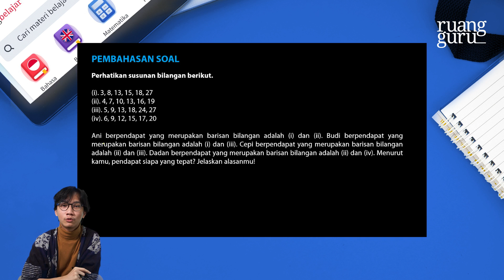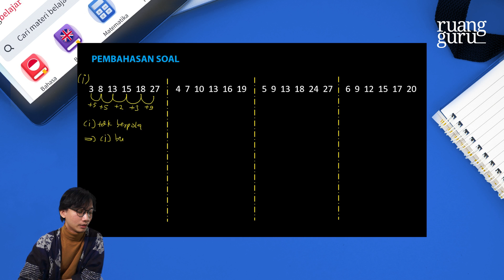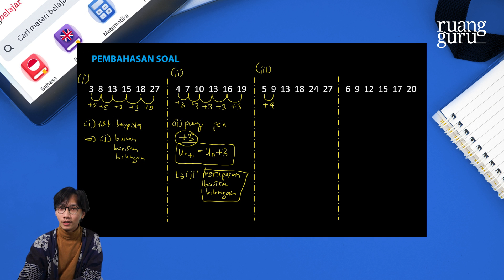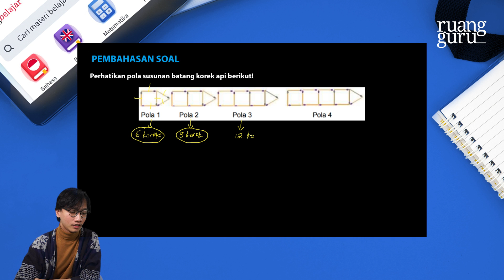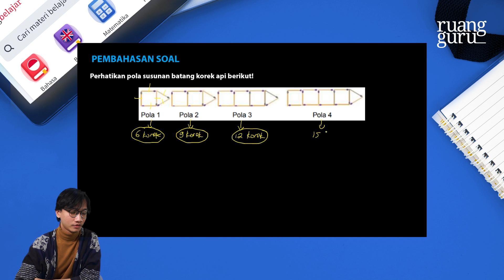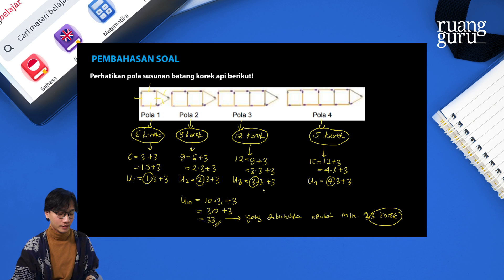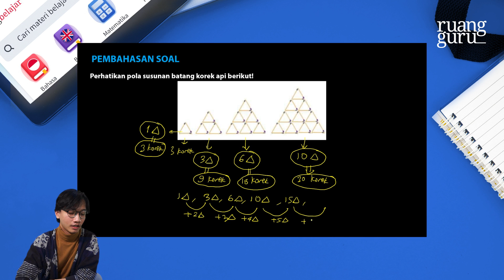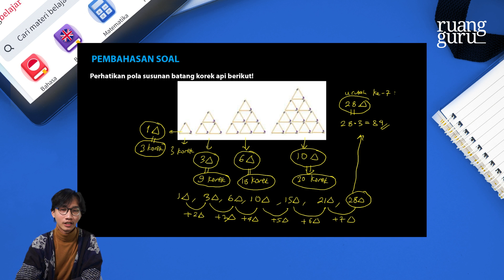Pembahasan Soal TVRI Belajar dari Rumah - SMP - 30 Juli 2020 | Pola Bilangan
Untuk teman-teman yang ingin tahu jawaban dari soal-soal yang diberikan saat tayangan Belajar Di Rumah TVRI untuk SMP tanggal 30 Juli 2020. Ini pembahasan soalnya. Yuk simak!

Ada pertanyaan?

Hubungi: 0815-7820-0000